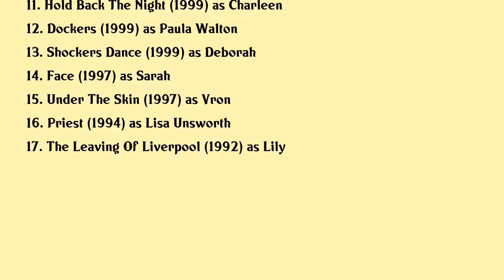Christine Tremarco Movies list Christine Tremarco| Filmography of Christine Tremarco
Christine Tremarco Full Movies List Filmography of Christine Tremarco

Latest movies of Christine Tremarco are:

1. Id2 Shadwell Army
2. Hector
3. Talking To The Dead
4. The Trouble With Men And Women
5. Faith
6. Uncle Adolf
7. Real Men
8. Gifted
9. Anita And Me
10. Pretending To Be Judith
11. Hold Back The Night
12. Dockers
13. Shockers Dance
14. Face
15. Under The Skin
16. Priest
17. The Leaving Of Liverpool

Complete list of movies acted by Christine Tremarco are in this video.

Please Comment down your favorite movie of Christine Tremarco